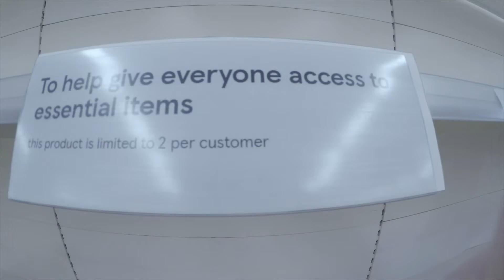going to the cinema vlog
This is a vlog of me and my friend jack going to the cinema to go and see the film onward and this vlog was done before the shop and cinema closed and before the lockdown was introduced and sorry about the wind it was a very windy day  and i hope you enjoy the vlog